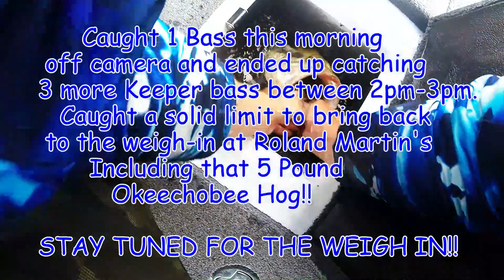9TH PLACE at Lake Okeechobee!! 2021 MLF BFL STOP #4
Stop #4 at the 2021 Major League Fishing Phoenix BFL on Lake Okeechobee.
Featuring - Gio Pizza and Cliff Pizza.
Gio Pizza - " I started off slow in the morning. Only had one bass by 11:00 a.m and then things really turned around when I caught that 5 pounder. Then by 2:30 still only had those 2 in the box for 6.5 lbs. Then I went on a flurry in my final 45 minutes of fishing time. I managed to pull it clutch and catch 3 more keepers and actually lost another solid 3 pounder that would have culled out one of those lilttle ones and bumped me up the leaderboard for sure, but I caught a good sack of bass and landed my FIRST TOP 10 finishing up in 9TH PLACE with 12 lbs 8 oz."🤙